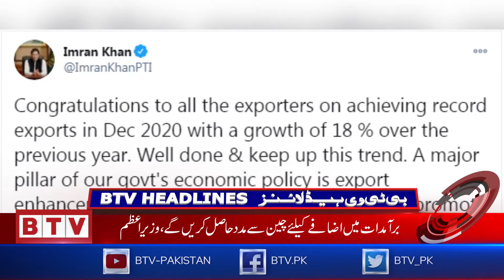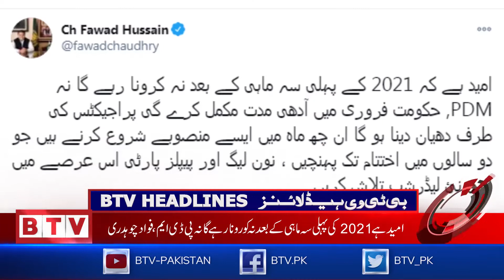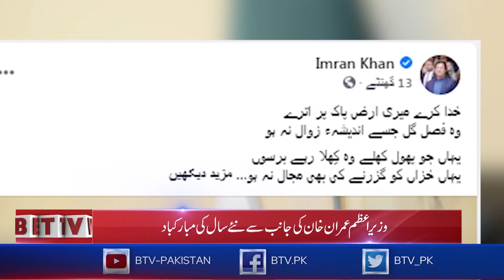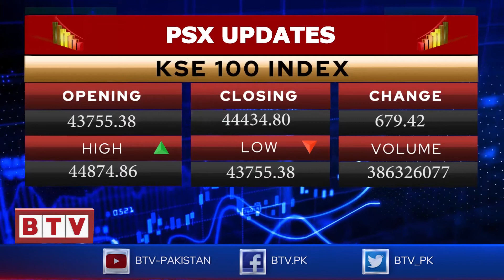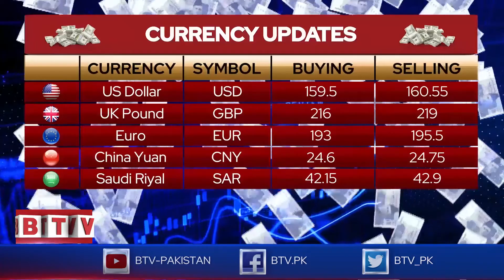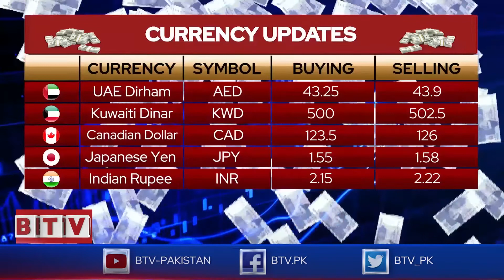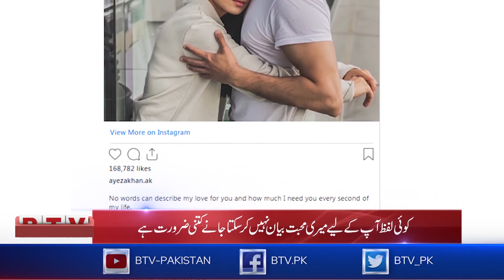Bulletin 2100 PST - 1st January 2021 - BTV